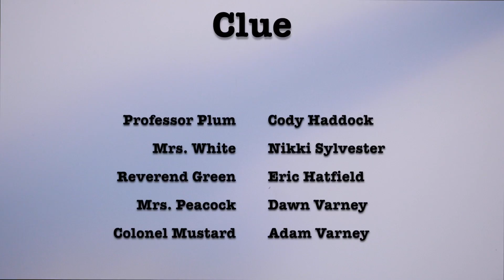Clue - COMM 3270 - Spring 2014 Final